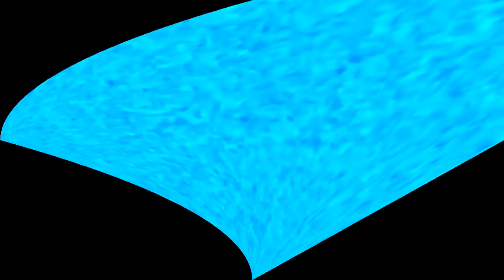[TAKE 2] Klasky Csupo Sony Vegas Pro 11.0 Effects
NOTICE:
I did not own everything.

Plugins video:

NewBlueFX

Video source(s) used:
Klasky Csupo Robot Logo

VST:

dBlue Glitch
IL Vocodex
Orange Vocoder